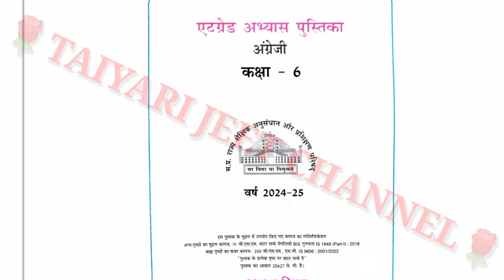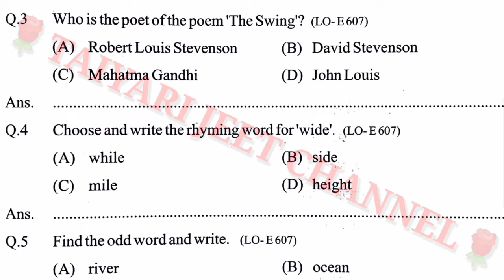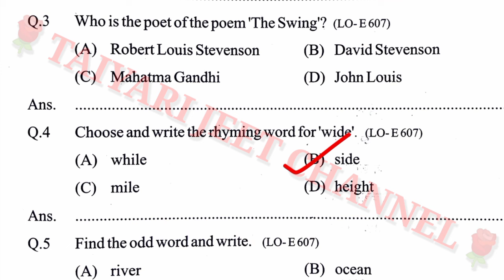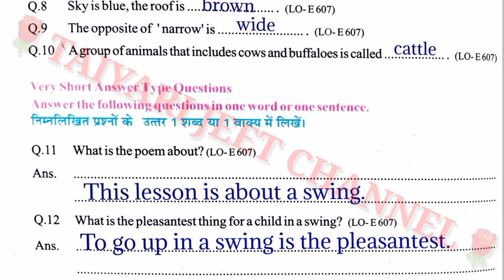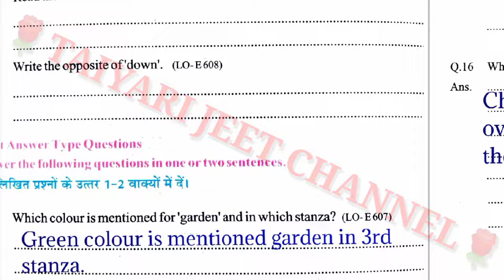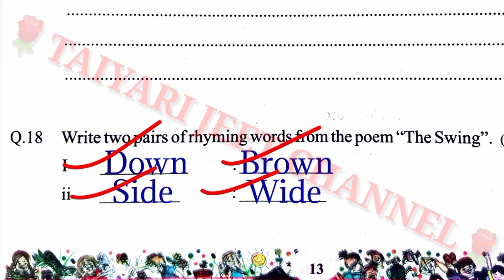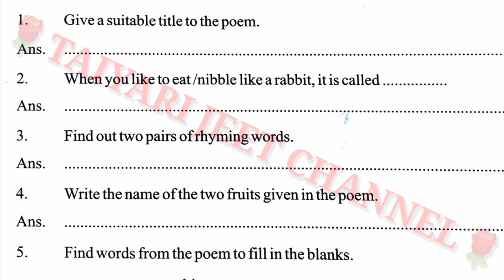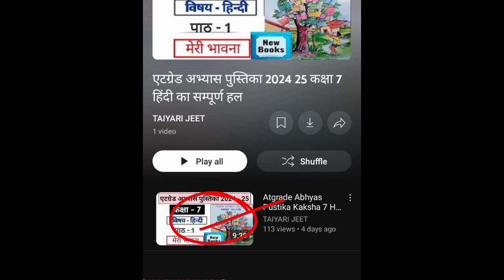एटग्रेड अभ्यास पुस्तिका 2024 25 कक्षा 6 अंग्रेजी पाठ 2 // Atgrade Abhyas Pustika Kaksha 6 Angreji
Hello दोस्तों स्वागत है आपका अपने चैनल TAIYARI JEET में तैयारी जीत की

kaksha 6 atgrade angreji Abhyas pustika 2024 25
कक्षा 6 अंग्रेजी पाठ 2 एटग्रेड अभ्यास पुस्तिका 2024 25 के उत्तर
Kaksha 6 Angreji Atgrade Book solution
kaksha 6 angreji atgrade Abhyas pustika 2024 25 ke hal
कक्षा 6 अंग्रेजी ऐठ ग्रेड अभ्यास पुस्तिका पाठ 2 के उत्तर
Class 6 English Lesson 2 the swing solution